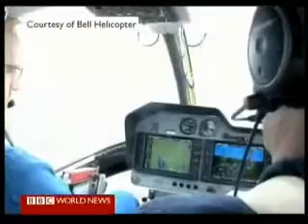John Garrison's interview with BBC News - Asia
John Garrison, President and CEO of Bell Helicopter, tells the BBC that demand has risen this year as countries seek to improve their preparedness for natural disasters.